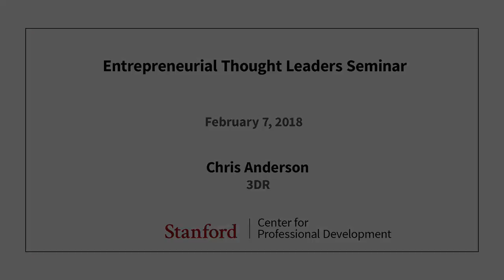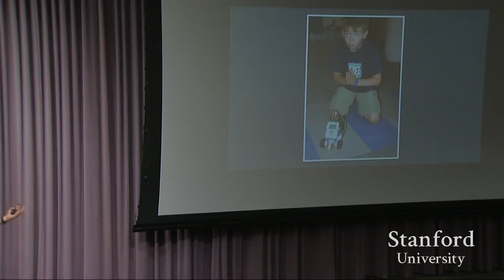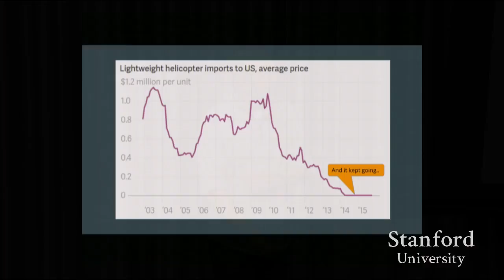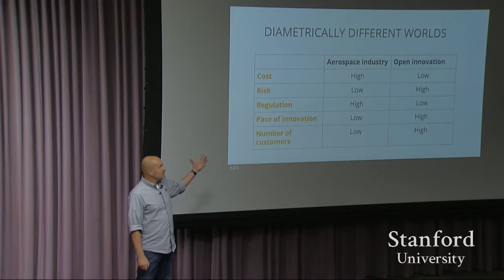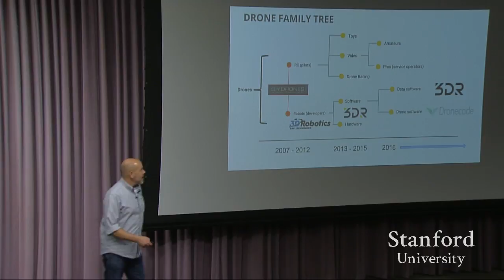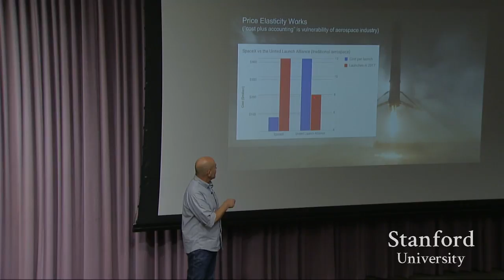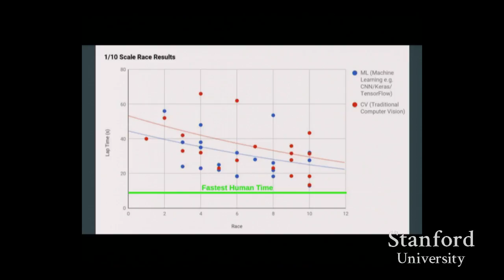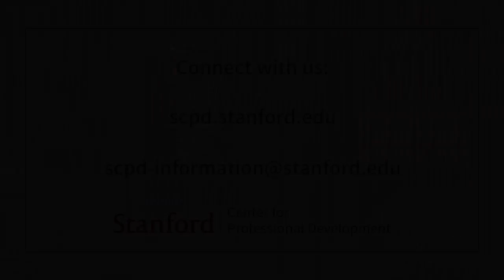Stanford Seminar - Re-Imagining Drones through Open Innovation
Chris Anderson
3DR